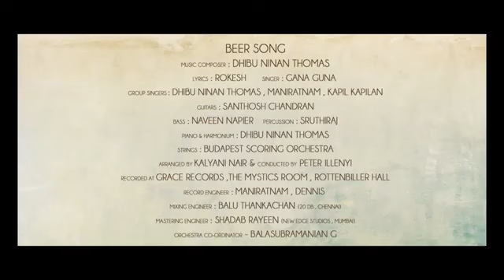pacha kuththikine unnoda Pera